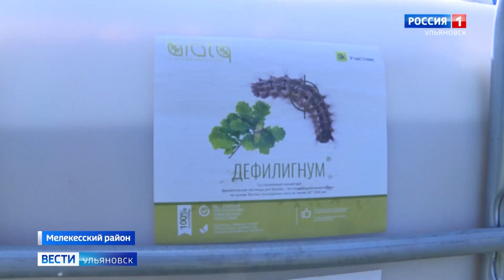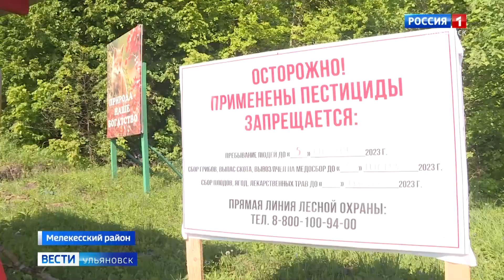В Ульяновской области началась борьба с непарным шелкопрядом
Она продлится до конца мая. Более трех тысяч гектаров леса обработают специальным препаратом. Это позволит сохранить здоровье регионального зеленого фонда. Об этом – в материале Эдуарда Истомина.